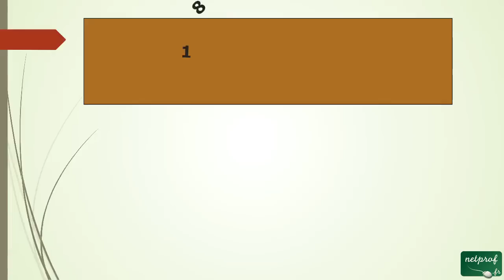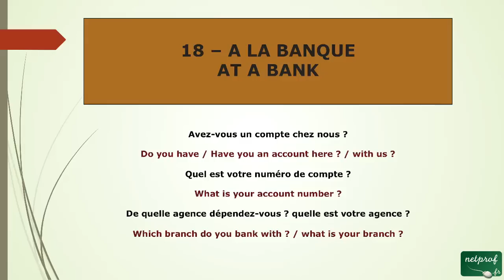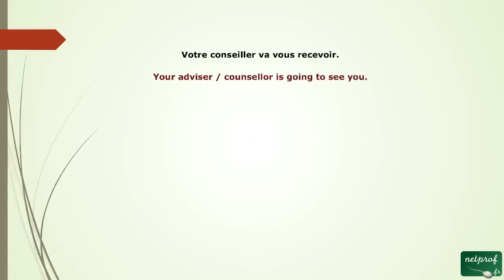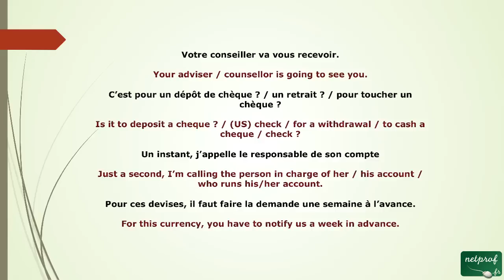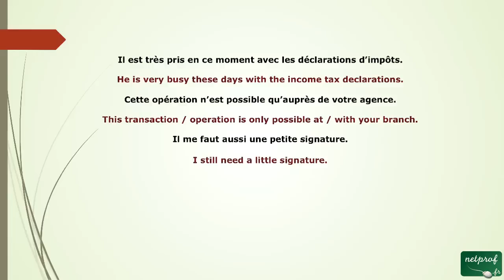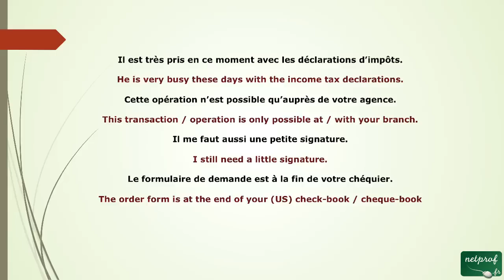71 - Anglais à la Banque